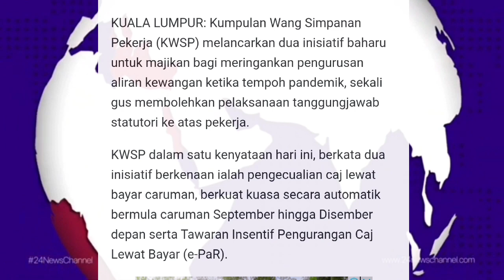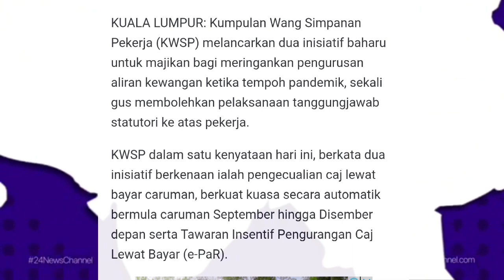KWSP UMUM BERITA BAIK !! SELAIN PENGELUARAN I-CITRA BULAN KETIGA ??